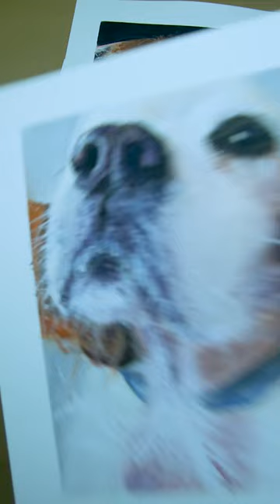Watercolor dog portraits.